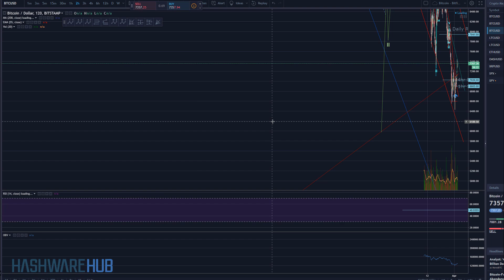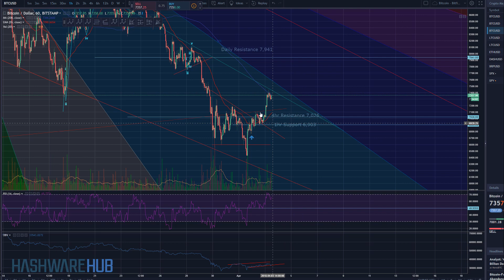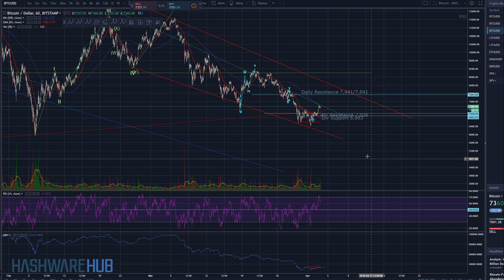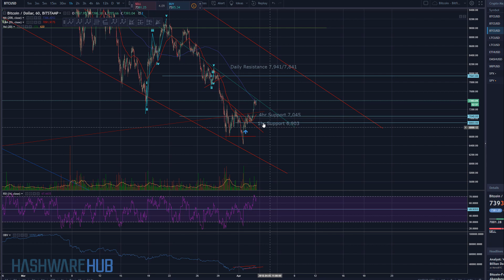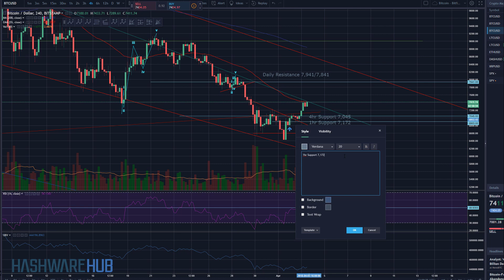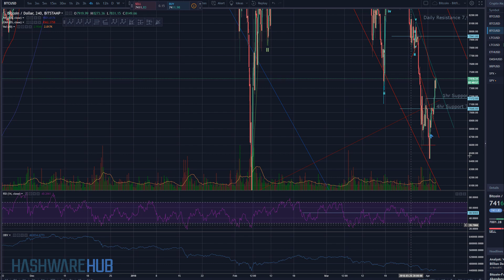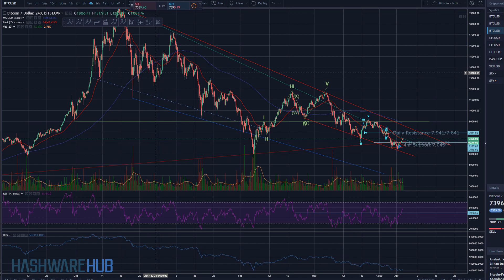Bitcoin - Can We Break The Resistance? - Key Levels - Technical Analysis - Elliott Wave Analysis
In this Bitcoin (BTC) trading tutorial we review the current correction and the BBB trade.  Key support and resistance levels are given along with technical analysis and Elliott wave analysis.